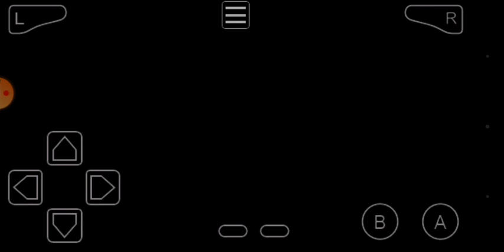Batalla contra mi hermano